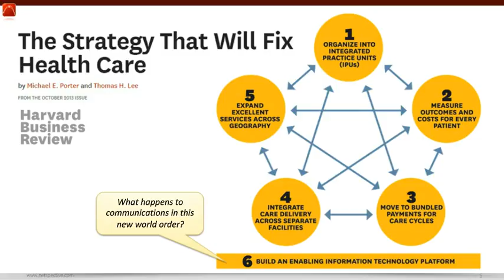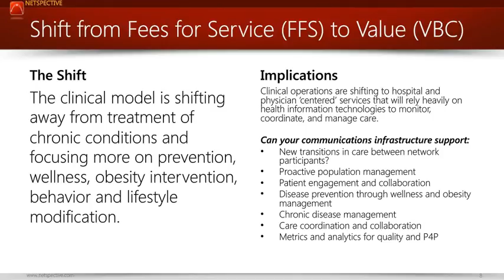Shift from Volume to Value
Shahid Shah "The Healthcare IT Guy" discusses the current shift in the healthcare industry from volume- to value-based care.